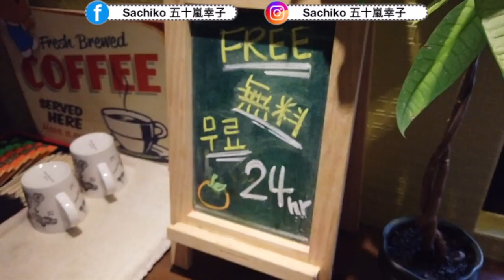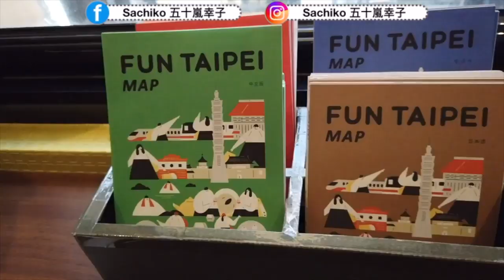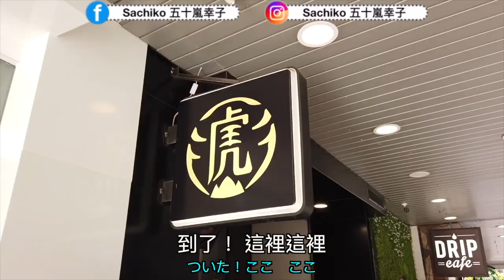[中日字幕]撒醬當日本觀光客攻略台北！蛋黃區中的台北旅館，吃喝玩樂大滿足！|台湾台北旅行！大人気スポット＆グルメ、台北駅攻略！タピオカ、夜市、マッサージ【桔子商旅オレンジホテル】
桔子商旅（オレンジホテル)
台北館前店地址：10046 台北市中正區館前路 22 號
寧夏夜市再步行不遠，就可到桔子商旅的另一家分店 -台北林森店

機場捷運-台北駅
2GX6+QX 台北

北門遺址-承恩門
2GX6+3F 中正區 台北市

三代魚翅羹(ルーロー飯、魚翅湯）
2GV8+HM 台北

老虎堂-館前店（タピオカミルクティー)
2GW8+6G 中正區 台北市

寧夏夜市
3G48+64 大同區 台北市

足滿足 (マッサージ)
2GW7+7M 台北

ーーーーーーー
🇯🇵文化推薦🇹🇼🌍